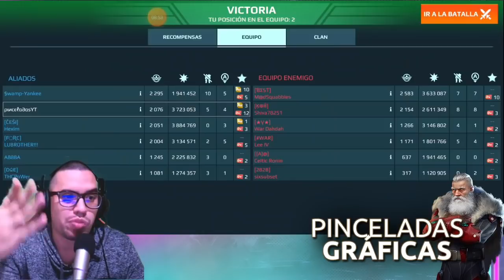💥 PARECE QUE USABA HACK DE VIDA INFINITA CON ESTE FENRIR | DRONE PARA DEFENSA | War Robots [WR]